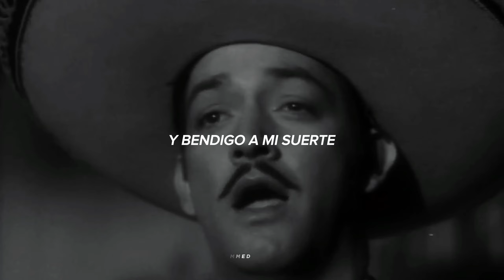Jorge Negrete Ilusion De Mi Vida Letra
video con fines meramente de entretenimiento y que se aprendan la letra así mismo difundir la hermosa cultura y legado de Jorge Negrete